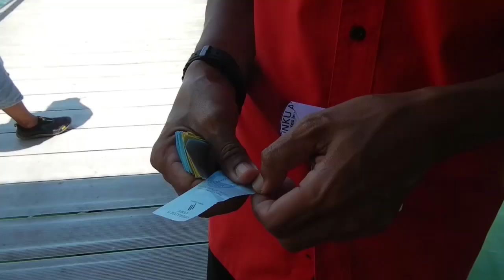Mamutik Island near Kota Kinabalu - Day 22 | HD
To see the photos and read the article about Mamutik Island near Kota Kinabalu go

Today we went snorkeling on a Mamutik island, which is small island near Kota Kinabalu which is on Malaysia shore. The mamutik island was full of tourists. While we were snorkeling we have seen many fish. I think the coolest fish I have seen were clown fish hiding in anemones. There were also some monitor lizards on the island. When we were done with snorkeling and exploring the island we went back to the Kota Kinabalu city by boat.